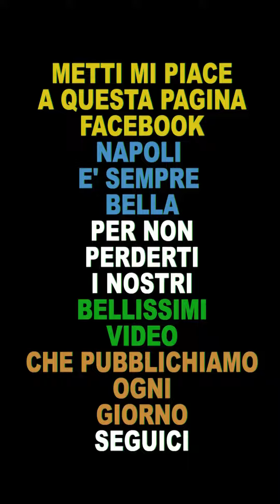GIGI D'ALESSIO - Parodia Annare'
Segui NAPOLI E' SEMPRE BELLA su TIK TOK
Segui NAPOLI E' SEMPRE BELLA su Facebook
Segui PEPPE A' SCUPPETTA su TIK TOK